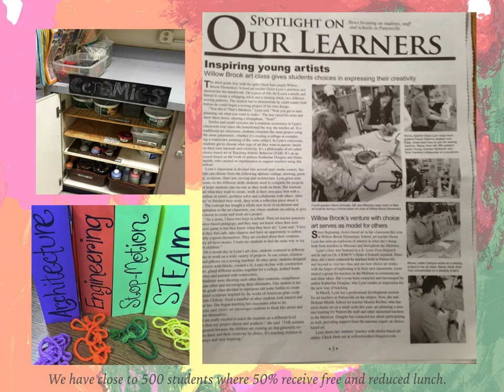Building New Creative Opportunities! Impact Education at Willow Brook Elementary School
To encourage more creating and art making at home, I would like to have available "Wildcats Create Take Home Kits" where art supplies would be accessible for students to check out and take home.  The Willow Brook Art Studio is broken up into mini studios... Drawing, Painting, Collage, Sculpture, Fiber Arts, Sewing, Ceramics,  and Architecture. Allowing students to create at home could inspire our future architects, engineers, designers and creators of art.  Your vote could impact close to 500 students in kindergarten through fifth grade at Willow Brook, where 50% of children receive free and reduced lunch. Please vote for us!